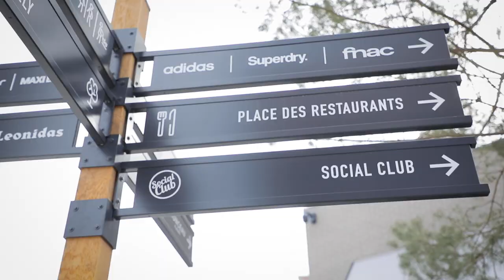SHOPPING PROMENADE CLAYE-SOUILLY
Découvrez Shopping Promenade, un tout nouveau concept de shopping et de loisir. Conçu par Frey et inauguré le 10 mars 2021. Magasins, restaurants, cinéma, aires de jeux...